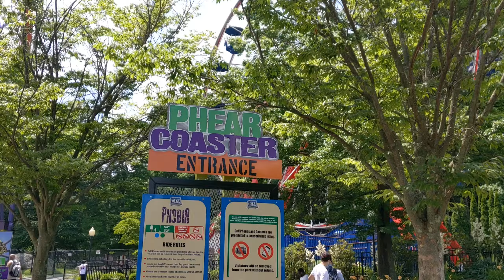Phobia Off - Ride (No Copyright) Lake Compounce Bristol, Connecticut